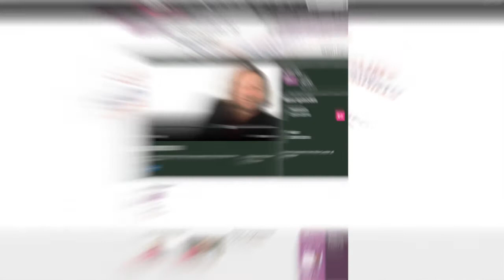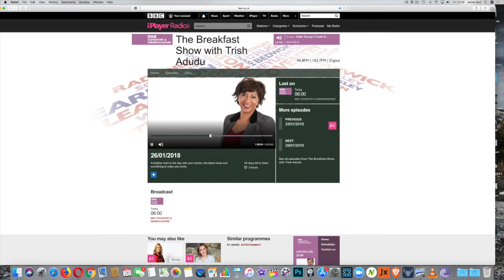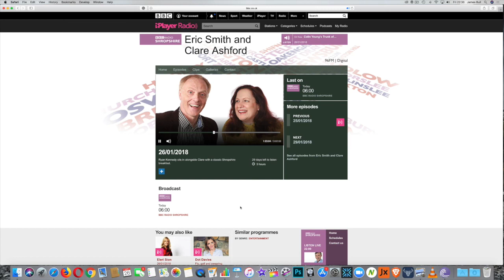James Speaking on BBC Radio about bitcoin and cryptocurrency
I had the pleasure of being invited to go and to talk to 3 different BBC radio stations to talk about bitcoin.

Phil and claire on Radio Shropshire
Trish on Radio Coventry and Warwickshire
Alex on Radio WM